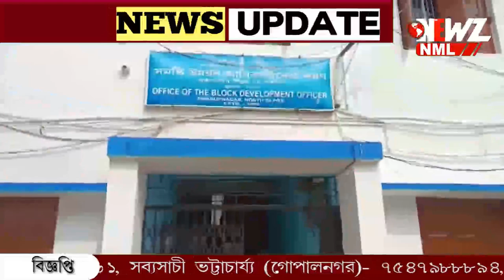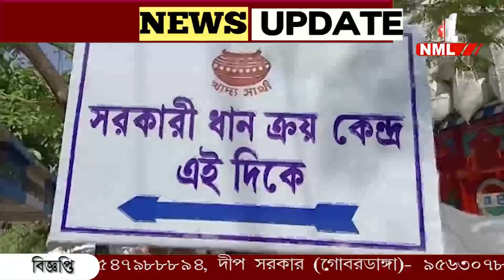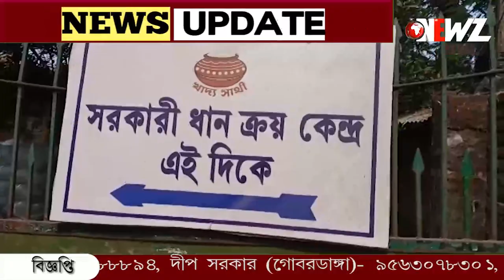সরকারী ধান ক্রয় কেন্দ্রে কৃষকের নামে ভুয়ো তালিকা।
সরকারী ধান ক্রয় কেন্দ্রে কৃষকের নামে ভুয়ো তালিকা। ১৫৫ বস্তা ধান আটক করল প্রশাসনের কর্তারা। স্বরূপনগরের এই সমবায়ে অবৈধভাবে ধান কেনাবেচা করার অভিযোগ।